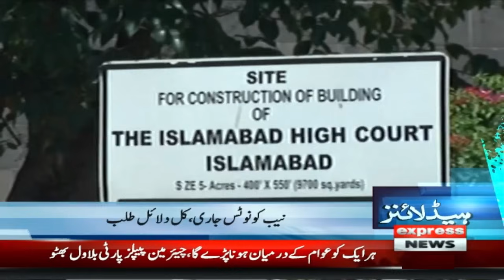Dollar Vs PKR | 11 PM News Headlines | 18 October 2023 | Express News